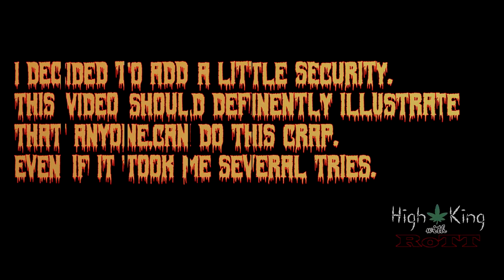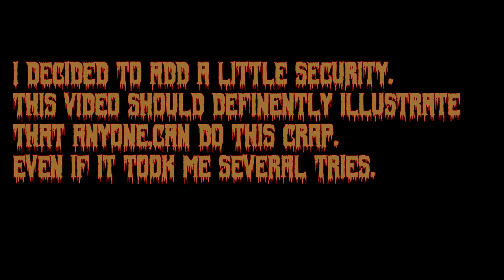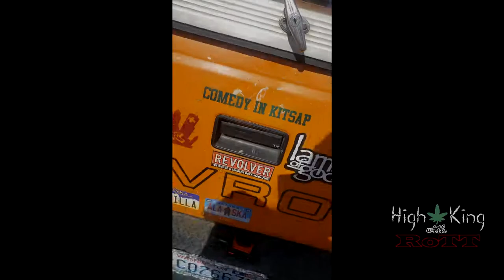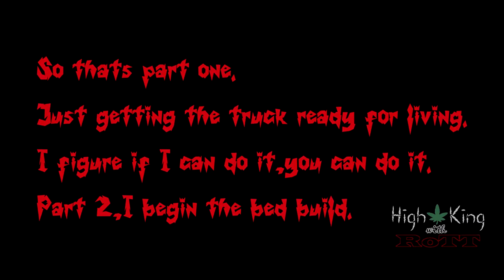Highking with Rott Gypsy Living episode 1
Due to the current housing crash,I am moving into my truck again, Only this time, I am doing it right(ish}.
This episode is just cleaning it out and showing off some of the things I bought to help with this lovely new adventure.
Look, I ain't sharing a house with 5 strangers.
The term "hared Bathroom" terrifies me.
If I can do it, you can probably do it better.